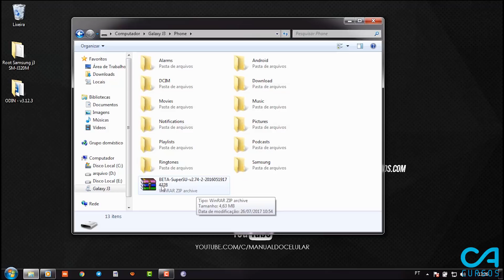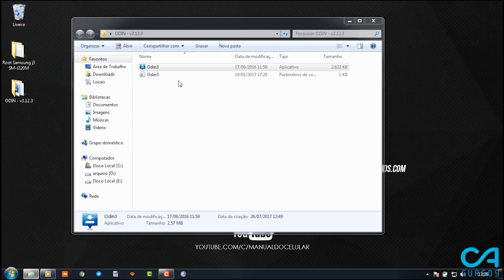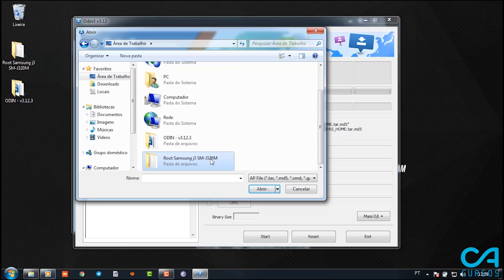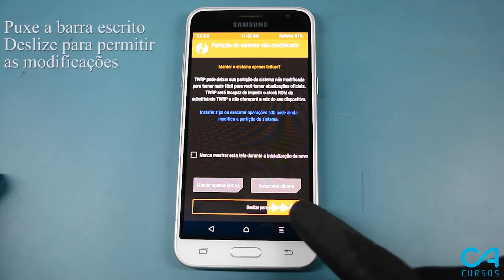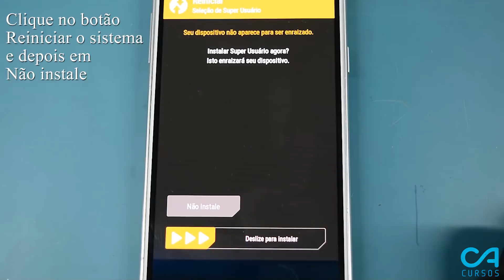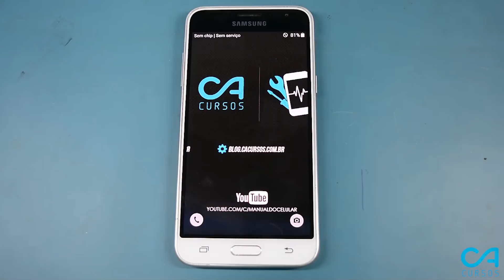Como fazer root no J3 j320F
Opa! Cristiano Alves da ca cursos hoje trazendo procedimento de ROOT em J3 (J320) com ROOT você pode acessar funções que antes você não podia como instalar uma ROM CUSTOMIZADA e desinstalar um aplicativo nativo. ;) veja como e simples